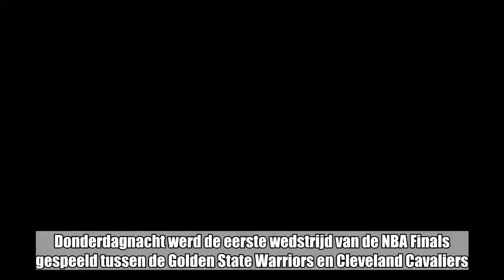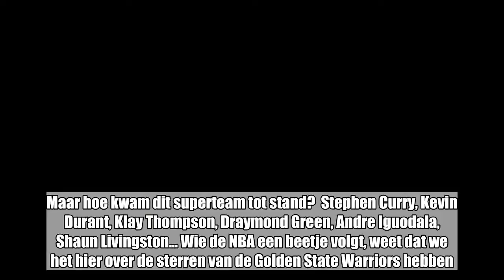Geniaal plan of puur geluk? Dit is het ‘dirty little secret’ van het beste basketbalteam ter wereld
Donderdagnacht werd de eerste wedstrijd van de NBA Finals gespeeld tussen de Golden State Warriors en Cleveland Cavaliers. De Warriors trokken na verlengingen met 124-114 aan het langste eind, ondanks 51 punten van LeBron James. De ploeg uit Oakland zette zo de eerste stap richting een derde titel op vier jaar tijd. Maar hoe kwam dit superteam tot stand?  Stephen Curry, Kevin Durant, Klay Thompson, Draymond Green, Andre Iguodala, Shaun Livingston… Wie de NBA een beetje volgt, weet dat we het hier over de sterren van de Golden State Warriors hebben. Vooral ...